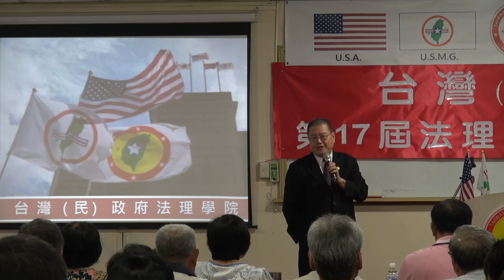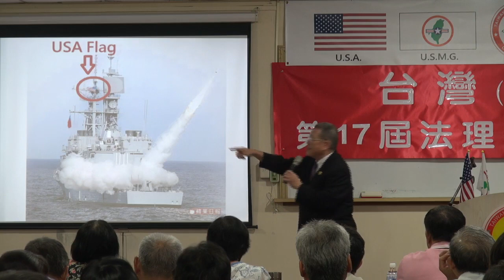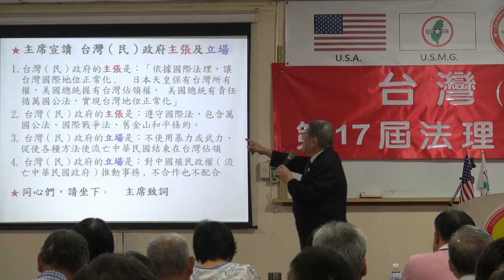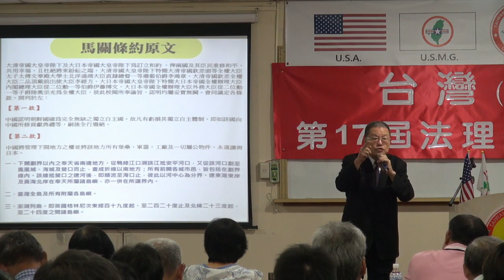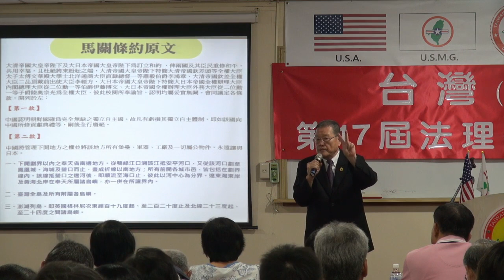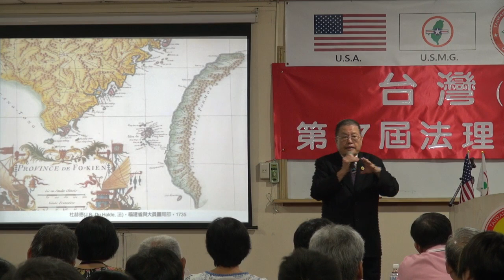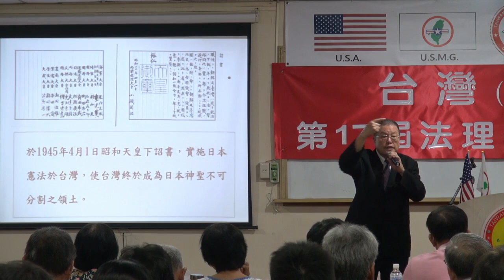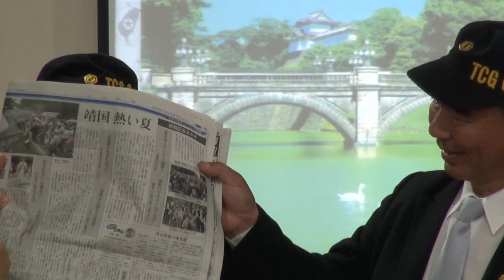130816-2-開幕詞-潘信行-台灣(民)政府第17屆高級行政參議班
130816-2-開幕詞-潘信行-台灣(民)政府第17屆高級行政參議班